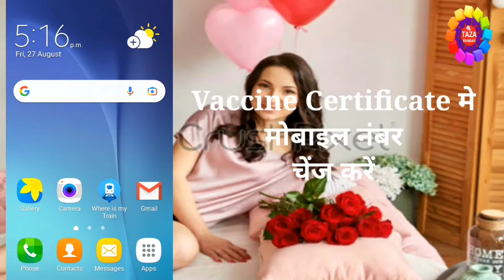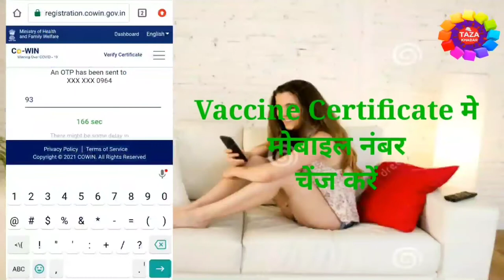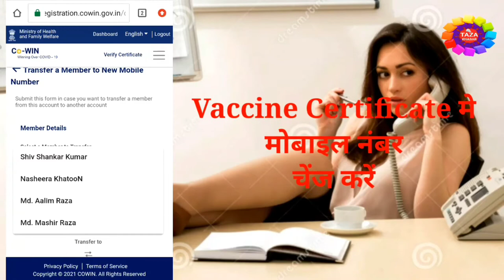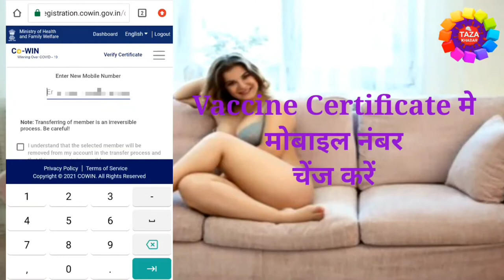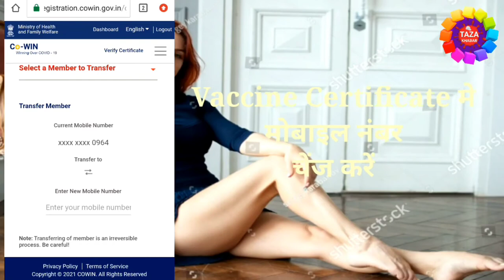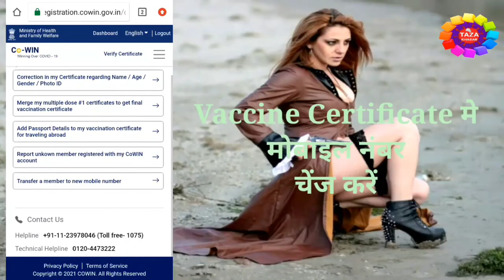Covid-19 Vaccine सर्टिफिकेट में मोबाइल नंबर ऐसे बदले 📱 सर्टिफिकेट में मोबाइल नंबर बदलना हुआ आसान 👈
is video me aap dekhenge ki vaccine certificate me aap mobile number kaise change kar sakte hai.mai aap ko bahut easy tarik abatay hu ki kaise aap certificate me aap mobile number change kar sakte hai. ye video dekhne ke baad se hi aap ye acchi tarha sikh jayenge ki kaise certificate me mobile number change kar sakte hai.
is video me aap ko sab ka link mil jayega jaise ki aap registration kaise karenge covid-19 websitepar, certificate kaise download karenge, covid-19 certificate me correction kaise karenge, jaise name,age,gender,year of birth and mobile number ye sab ka link aap ko is video me dekhne ko milega,aap is link ye jakar sab kuch kar sakte hai agar aap ko covid-19 certificate me kuch bhi problem hota hai to to is video ko last tak jarur dekhiyega tab hi aap sikh payenge,aur is video me aap injoy kijiye covid-19 vaccination center ka, to dosto abhi tak aap mere video ko like nhi kiye hai to video ko like kijiye aur ha abhi tak aap mere channel ko subscribe nhi kiye hai to channel ko subscribe kar lijiye kyou ki mai par day naya-2 video upload karta rahta hu aur aap ko mere video se jarur jankari milehi. thanx for watching...

tags for reference : vaccine certificate me mobile number change kaise kare,covid-19 vaccination certificate me mobile number change kare,corona certificate me mobile number change kaise kare,covid-19 vaccination center par bhir kaise hota hai,covid 19 certificate kaise download kare,mobile se registartion kaise kare corona vaccine ke liye,corona vaccine ke liye appointment kaise book kare,covid-19 vaccination me correction kaise kare,covid-19 vaccine certificate me name kaise thik kare,covid-19 certificate me gender kaise thik kare,covid-19 vaccination certificate me mobile number kaise thik kare,covid-19 vaccination certificate me year of birth kaise thik kare,corona certificate me correction kaise kiya jata hai,kaise corona vaccination center par bhir hota hai,corona vaccine ke liye registration kaise kare,corona vaccine ke liye appointment kaise book kare,corona vaccine certificate me correction kaise kare laptop se,covid-19 vaccine certificate correction,corona certificate me sudhar kaise kiya jata hai,certificate kaise download kare covid ka,covid ka vaccine certificate kaise download kiya jata hai,zoom,taza khabar,engineerraza,engineer raza,vaccine certificate me sudhar kaise kare,vaccine certificate correction online,covid 19 vaccine certificate me sudhar kaise kare mobile se,corona vaccine certificate me koye bhi correctio kaise kare,vaccine certificate,covid certificate,covid 19 vaccine certificate,covid-19 vaccine certificate correction,covid-19 vaccine certificate change name online

Engineer raza